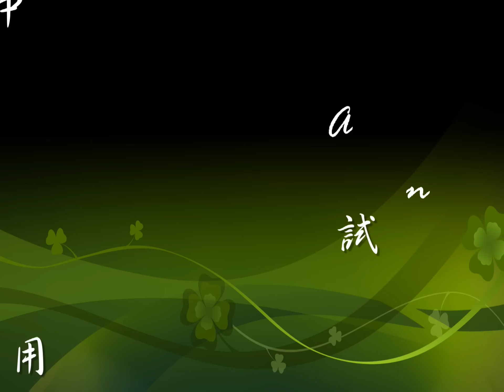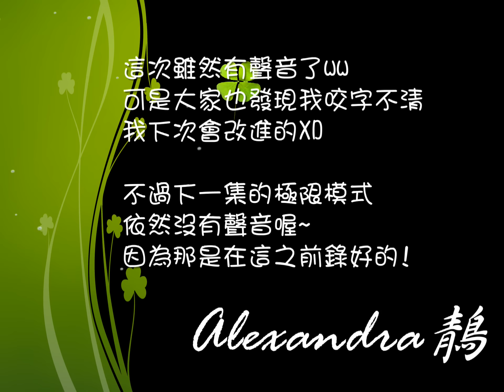【MineCraft創世神】 Alexandra鶄 試行型水中專用隧道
【此為舊影片補傳】
《建議用1080HD觀看 會暈得請用原始螢幕觀看 不會暈得請用全螢幕》